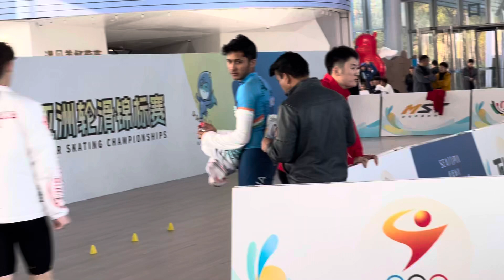26 October 2023